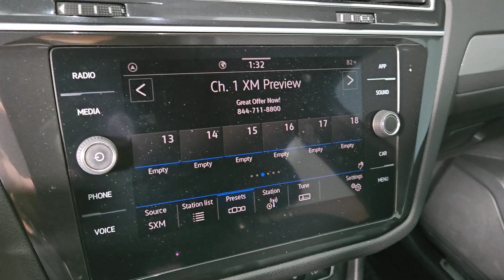2021 Volkswagen Tiguan 2.0T SE Henderson NV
Pre-Owned 2021 Volkswagen Tiguan 2.0T SE available at Findlay Acura located in 315 Auto Mall Dr,, Henderson, NV, 89014.
Stock#: 240422A - VIN#: 3VV3B7AX6MM018227

Hop into the  2021  Volkswagen Tiguan.  Here's a family-minded Tiguan that delivers safety and practicality wrapped in understated style. From its driver-assist safety features to its impressive fuel efficiency and available third row seating, this convenient crossover has your back. These are just some of the great options this vehicle comes with: Pre-Collision System, Satellite Radio, Heated Mirrors, Back-Up Camera, Steering Wheel Audio Controls, Electronic Stability Control, Aluminum Wheels, Heated Front Seat(s), Dual Zone A/C, 3rd Row Seat. Don't miss the opportunity to enjoy the comfort and convenience this Tiguan has to offer. Our team will give you an outstanding test drive experience. Stop in today!